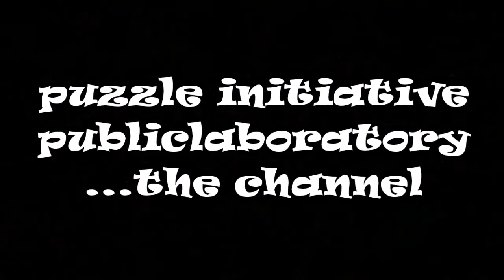Puzzle Initiative media laboratory welcome